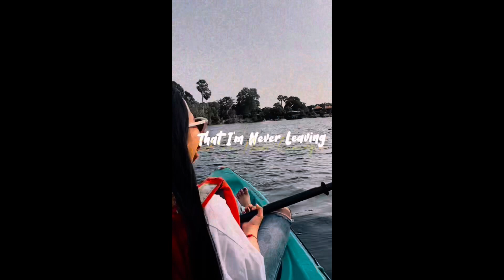Southwest Province Cambodia 🇰🇭 trip 🚙✨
Trip to Koh Kong Province ( Koh Sdach & Koh Smach ) Sihanoukville & Kampot ( Bokor Mountain & Bopha Prey restaurant ) 🚙🍃🌊⛵️🚣🏻‍♀️🐟🐙⛰⛅️✨